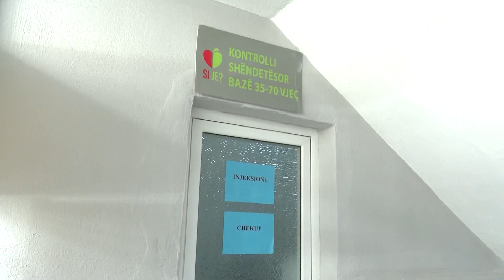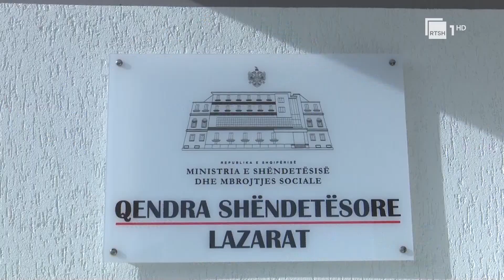Check up, Gjirokastër - 6950 të depistuar gjatë vitit 2023